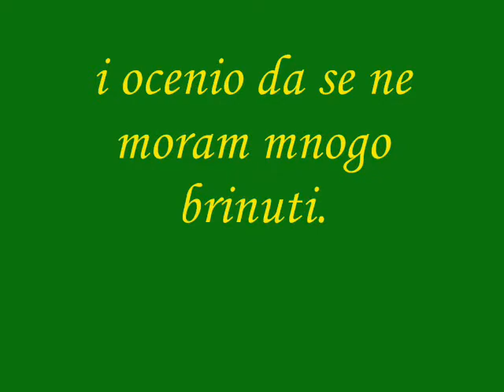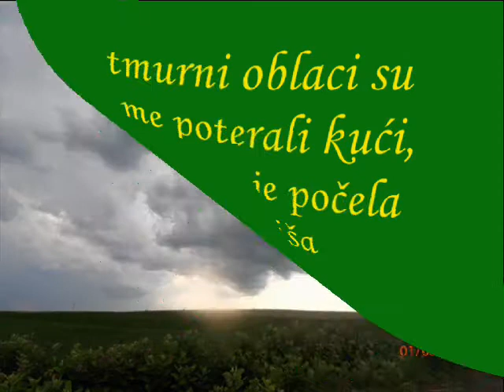sasvim običan dan.wmv